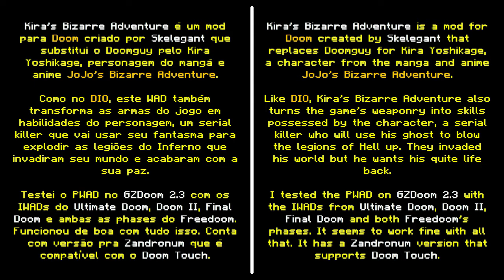Kira's Bizarre Adventure [Mod para Doom]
Kira's Bizarre Adventure é mais um mod para Doom do Skelegant baseado no JoJo's Bizarre Adventure. Ele transforma o protagonista no Kira, as armas em habilidades fantasmagóricas do mesmo e power-ups e items do game.

Mod recomendado pelo Joe.